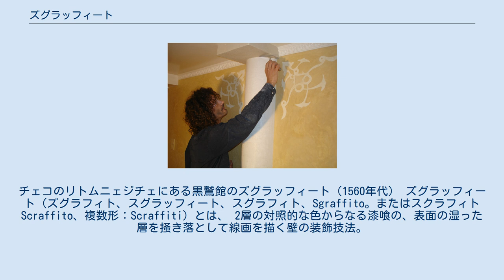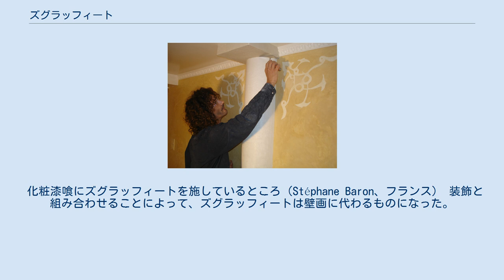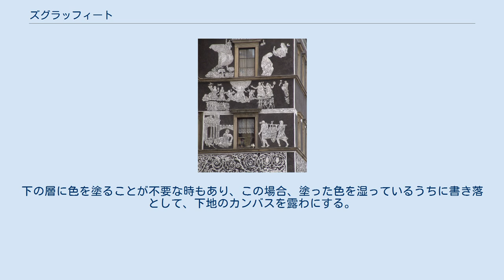ズグラッフィート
チェコのリトムニェジチェにある黒鷲館のズグラッフィート（1560年代） ズグラッフィート（ズグラフィト、スグラッフィート、スグラフィト、Sgraffito。またはスクラフィト Scraffito、複数形：Scraffiti）とは、 2層の対照的な色からなる漆喰の、表面の湿った層を掻き落として線画を描く壁の装飾技法。
 2層の対照的なスリップ（泥漿）からなる、窯で焼いていない陶磁器の素地に用いられる陶芸技法。
 どちらの場合にも、櫛のような道具で表面を梳いて縞や波を描く。
 ズグラッフィートは、16世紀、ルネサンス期のイタリアで広く流行した。
ドイツにも移入され流行が起こった。
 バイエルンで最も顕著で、その地方特有のモチーフが見られる。
ズグラッフィートは家のファサードを作る時、広告の目的で使われるのが一般的だった。
 しかし、ズグラッフィートの素朴なものは13世紀のドイツに既にあって、ヴェッテラウ（Wetterau）やマールブルクの広い地域にその例を見つけることができる。
他にもテューリンゲン、エンガディン（Engadin）、オーストリア、トランシルヴァニアで使われていた。
 さらに、アフリカ美術にもフグラッフィート技法が見られるし、今は使われていないが、フィリピンの「Kut-kut」という技法がズグラッフィートとエンカウスティークを用いていて、サマール島の原住民が1600年から1800年頃に使っていた。
 化粧漆喰にズグラッフィートを施しているところ（Stéphane Baron、フランス） 装飾と組み合わせることによって、ズグラッフィートは壁画に代わるものになった。
近年、この古い技法への注目が増し、表現の手段として、さまざまな芸術形式に導入されるようになった。
手順は簡単で、フレスコ画と同じである。
 カタルーニャでは、ズグラッフィートは20世紀初頭にノウセンティズム（Noucentisme）の新古典主義建築家たちに使われ、ファサード装飾の回帰技法となった。
 ズグラッフィートは、簡略化されて、絵画技法としても使われている。
カンバスもしくは紙の上に最初の色を塗り、それを乾かし、その上に別の色を塗る。
それからパレットナイフやオイルスティックで、上の層の色を掻き落とすことで、下の層の色の絵が浮き出る。
下の層に色を塗ることが不要な時もあり、この場合、塗った色を湿っているうちに書き落として、下地のカンバスを露わにする。
この技法は美学生にズグラッフィート技法を教える目的で授業で使われることが多い。